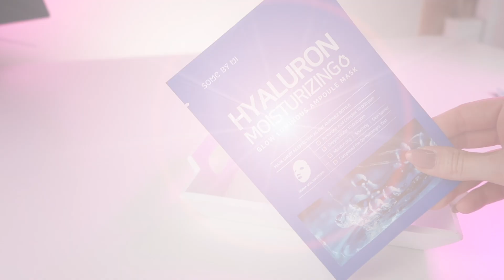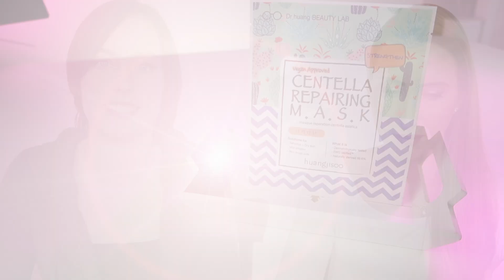CERA SUCHA - JAK ROZPOZNAĆ I JAK NAWILŻAĆ? KOSMETOLOG POLECA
Witajcie w nowym filmie !

Dzisiaj porozmawiamy o CERZE SUCHEJ :)
Jak o nią dbać i czym pielęgnować?
Nasz kosmetolog opowie Wam czym charakteryzuje się taka skóra i czego unikać pielęgnując ją.

DEMAKIJAŻ:

VEOLI Botanica Olejek 2w1 do demakijażu i masażu twarzy ze słodką pomarańczą SQUEEZE AN ORANGE 132,7g

I'm From Mugwort Essence 160ml - Esencja do pielęgnacji skóry problematycznej

VEOLI Botanica Tonik – kojąca mgiełka do twarzy GIVE pH A CHANCE 200ml

ELIZAVECCA Milky Piggy Hell-pore water up peptide egf mist one button 150ml

SOME BY MI Hyaluron Moisturizing Glow Luminous Ampoule Mask

COSRX Hydrium Triple Hyaluronic Water Wave Sheet Mask 21ml

KREMY:

COSRX Hyaluronic Acid Intensive Cream - krem nawilżający z kwasem hialuronowym - 100 ml

I'm from Vitamin Tree Water Gel 75g - Witaminowy krem-żel do twarzy

FILTR SPF:

COSRX Shield Fit Snail Essence Sun SPF 50+ PA+++